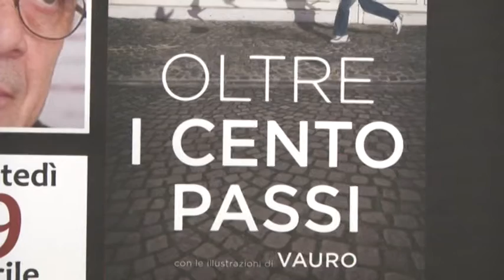TB Talk 09 04 19